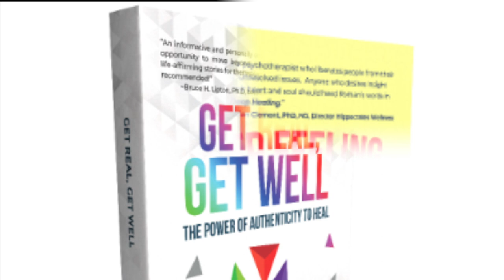Get Real With Andy: Growing Pain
As kids, everything is new. We're beginners. Incompetent. Unskilled. Life is a never-ending learning curve and sometimes we're on a track that accelerates us faster than we think we can handle. That's when growing pain comes in. Go with it or go under. Growing pain is all about aliveness. Are you a leaf in the river or a kayaker with a paddle and a destination?